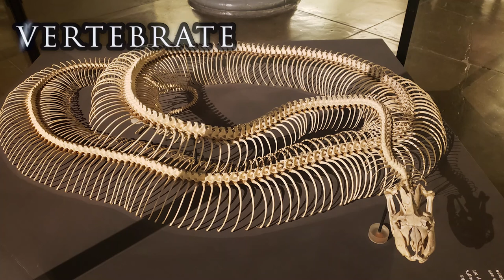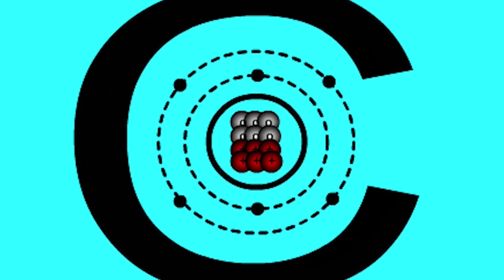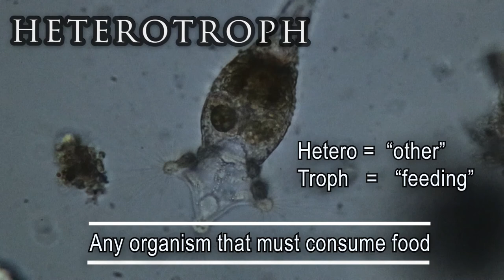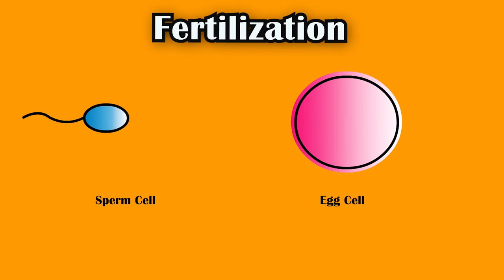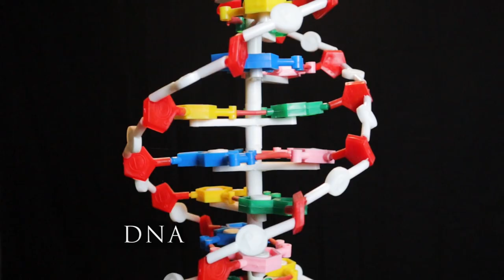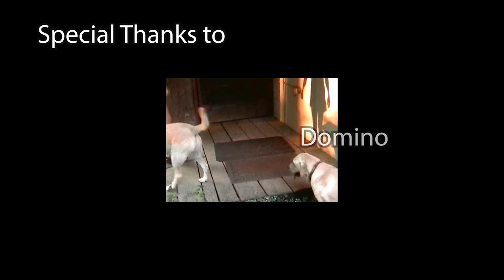Biology 1 Lesson 1 What Is Life?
Welcome to High School Biology, I'm Paul Suchecki and this is my Classroom! "Lesson 1, What is Life?" This is an introductory lesson for HS Biology. In this lesson we define biology, organism, and species.